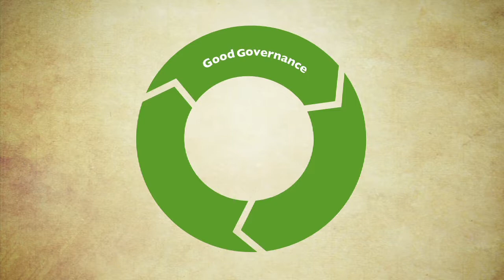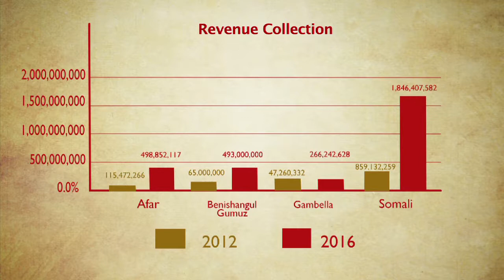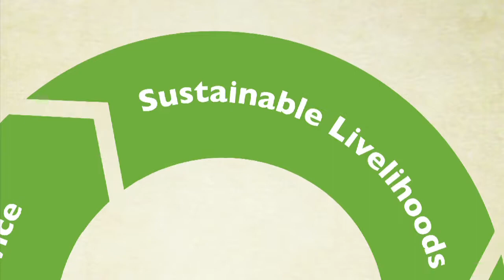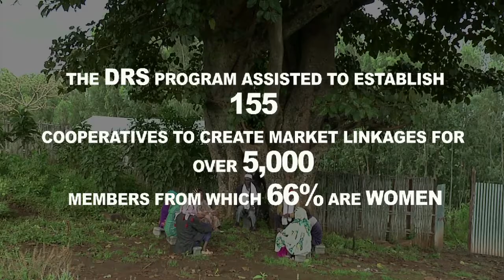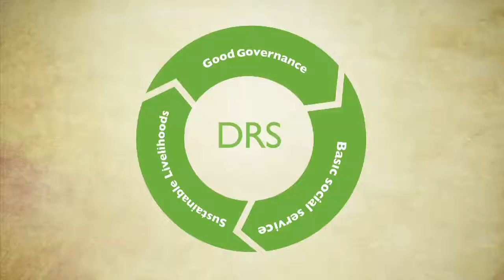Th UN Joint Programme in Developing Regional States of Ethiopia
Th UN Joint Programme in the Developing Regional States of Ethiopia (Afar, Gambella, Somali and Benishagul- Gumuz).